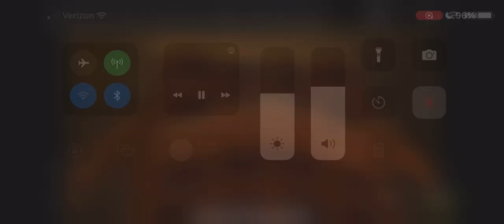Spooky Shrek Stories (Waffle Eats Donkey) 2008 8/10